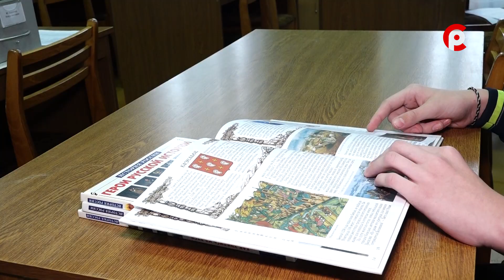Лауреат "Живой классики"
2020 год был успешным для юного устюжанина Романа Остроумова. С отличием закончил школу искусств, его имя на Доске почета гимназии. Новый год Рома начал со звания лауреата в престижном литературном конкурсе.